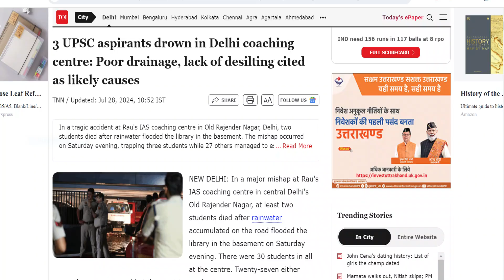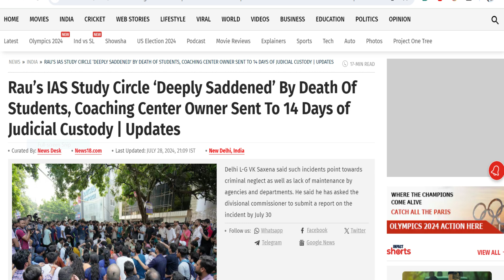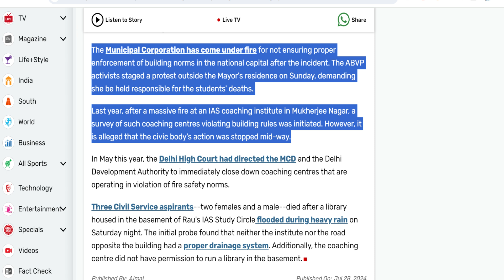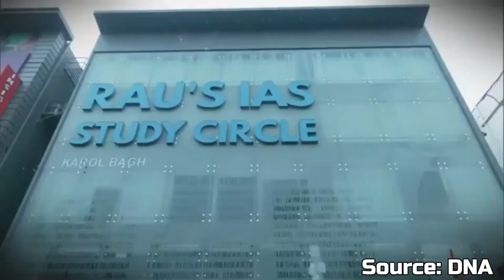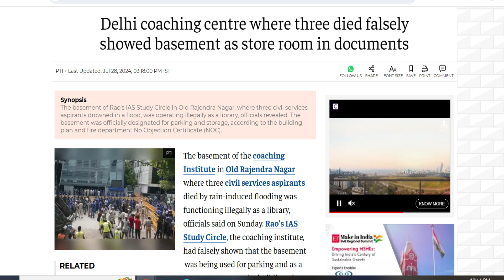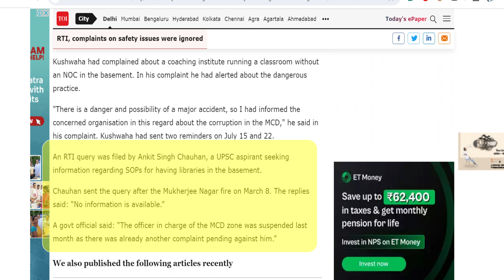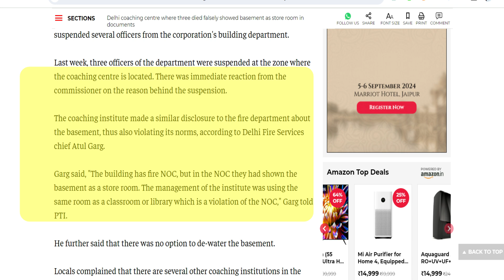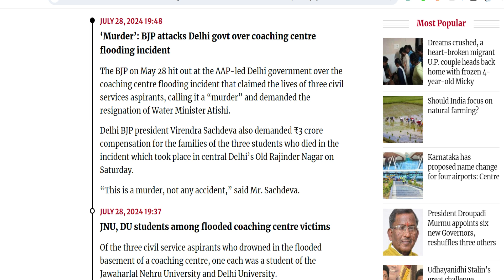Delhi IAS Coaching Tragedy Explained | Who is Responsible?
The Rs. 3000 Crore Industry of UPSC coaching, which takes lakhs in fees from its students, cannot protect their students.
The recent tragedy, in which three UPSC aspirants lost their lives due to the flooding of the illegal library, highlighted the unlawful steps taken by the coaching owners.

Timestamps:
0:00 3 UPSC Students Killed
1:15 How the 12th Fail Movie Depicted The Reality?
3:09 IAS Coaching Tragedy Explained
4:58 Who is Responsible?